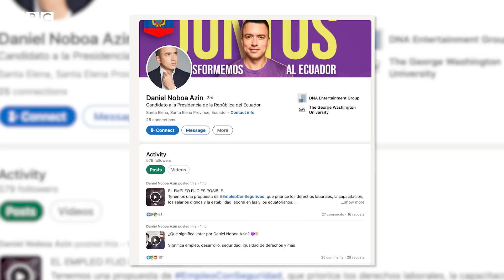Daniel Noboa, la meteórica carrera política del joven empresario que será presidente de Ecuador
El político y empresario Daniel Noboa Azín, de la coalición Acción Democrática Nacional, será el próximo presidente de Ecuador tras derrotar a Luisa González, de Revolución Ciudadana.

Noboa obtuvo el 52,1% de los votos en la segunda vuelta de las elecciones anticipadas, mientras la aspirante del partido del expresidente Rafael Correa sumó el 47,9%.

En este video te presentamos al nuevo líder de Ecuador, cuyo mandato se prolongará hasta mayo de 2025.

● Presentación: Ana María Roura
● Investigación y guion: Jorge Pérez Valery y Atahualpa Amerise
● Edición de video: Mariana Castiñeiras y Agustina Latourrette
● Editores: Carolina Robino, Gonzalo Cañada y Matías Zibell